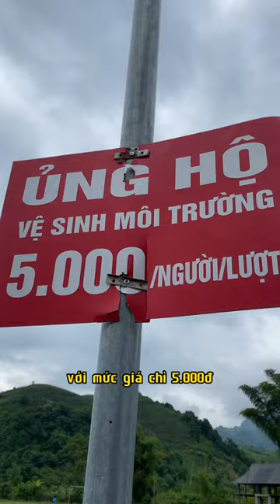Tắm suối nước nóng văn chấn yên bái